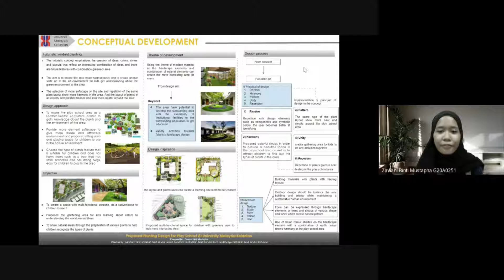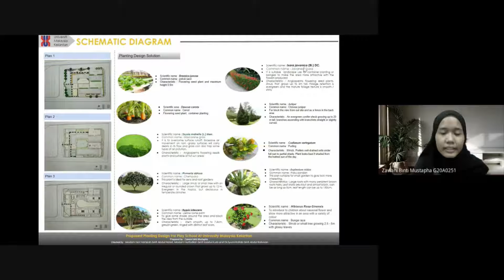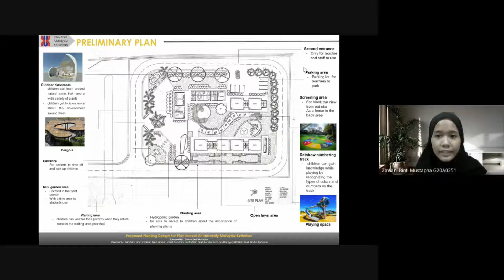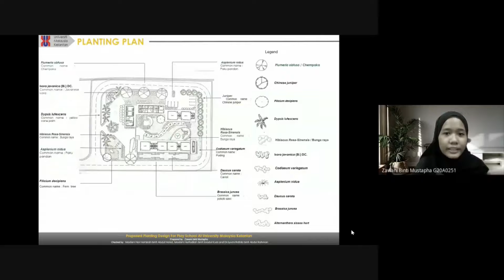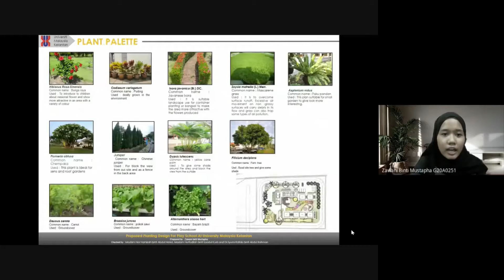(SGL 1344 PLANTING DESIGN STUDIO) FINAL PROJECT - PLAYSCHOOL (ZAWANI BINTI MUSTAPHA G20A0251)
NAME : ZAWANI BINTI MUSTAPHA
MATRIC NO : G20A0251
LECTURER : MADAM NOR HAMIZAH BINTI ABDUL HAMID
DR NURFADILAH BINTI SAADUL KURZI
SIR YEO LEE BAK